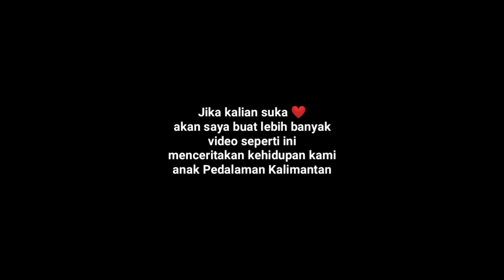KEHIDUPAN KAMI SUKU PEDALAMAN KALIMANTAN🎥MENIKMATI HASIL TANGKAPAN🤝PANGLIMA JILAH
opening/drone:anak Pedalaman durasi 1/7 detik

ini episode 2

MOHON suport CHanel ini 👍